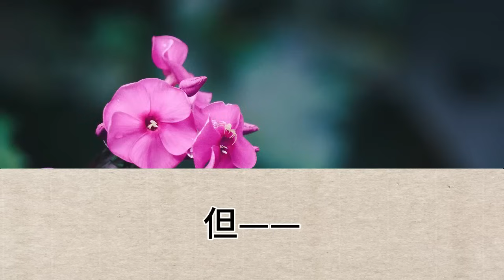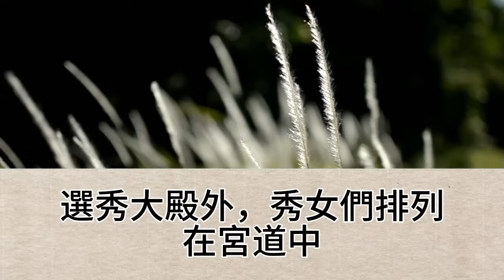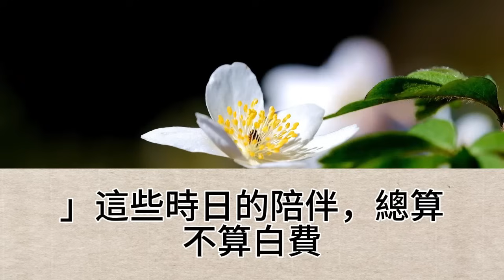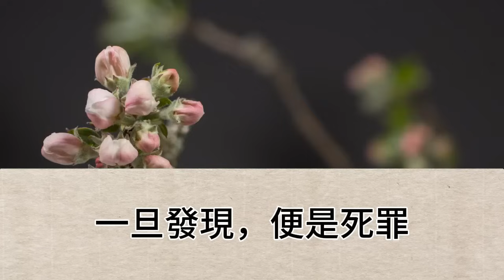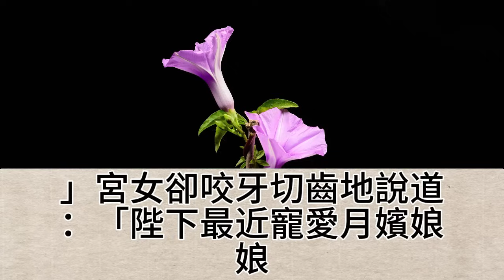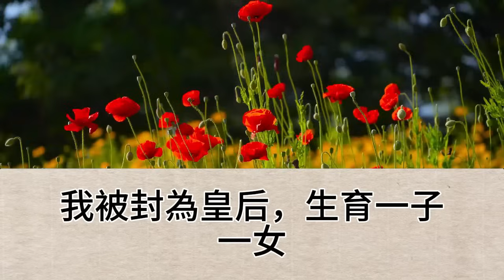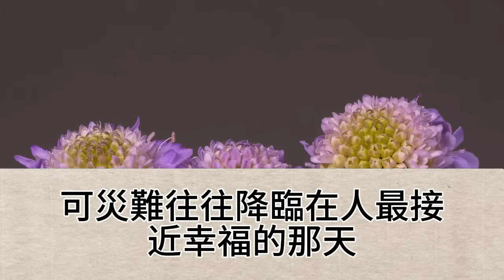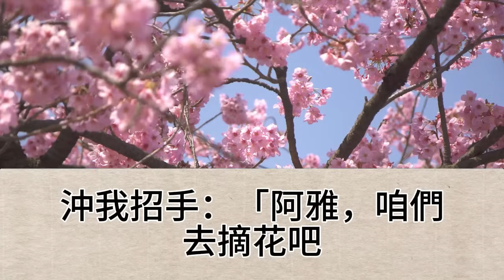隨著年歲漸長，我暗中請來了京中最有名的花魁娘子，教導我如何摸透男人的心，她很好奇地問，小姐身份尊貴，又是第一美人，何人要您如此費心，我勾唇而笑，自然是至尊的帝王【幸福人生】